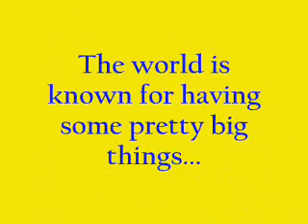Coral Gables Cosmetic Center, Breast Reduction, FL.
Breasts that are very large cause both aesthetic and functional problems. Over time, women with oversized breasts frequently suffer from posture problems, back and neck pain, and deep shoulder indentations from bra straps. In addition, they may feel insecure about their appearance. The answer, for many of these women, is a breast reduction. Coral Gables Cosmetic Center is ideally located in South Florida for Miami and Fort Lauderdale residents and others in the area who want to explore breast reduction surgery.